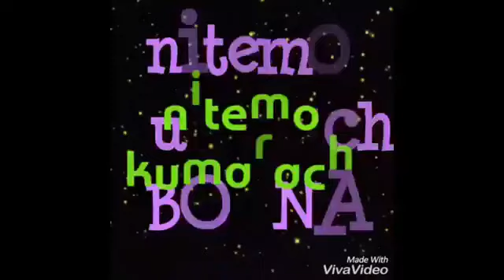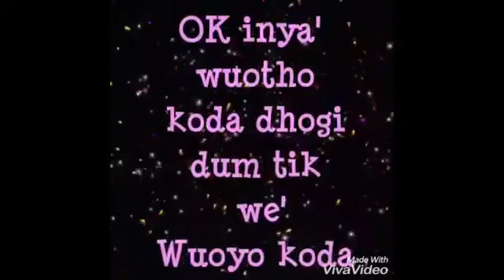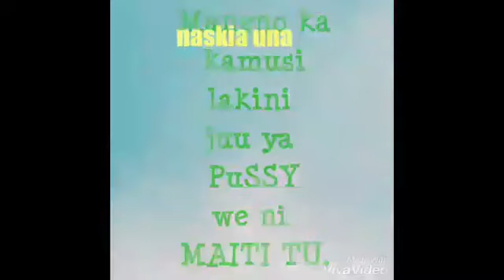OCTOPIZZO Diss track